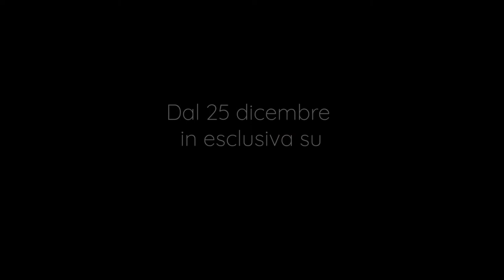Beowulf - Return to the Shieldlands - Trailer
Dopo moli anni di assenza, Beowulf,  il leggendario eroe, ritorna ad Hoerot in occasione della morte del padrino. Il suo ritorno scatenerà una lunga serie di eventi, conflitti tra mondo umano e creature soprannaturali, intrighi e giochi di potere per il dominio delle terre Shieldlands.

Cast: Kieran Bew, Jack Rowan, Joanne Whalley, Ed Speleers, Laura Donnelly, David Ajala

Guarda subito "Beowulf" e altre serie TV in streaming gratuitamente su Serially!

🔔 Attiva la campanellina delle notifiche

👉 Visita il nostro sito per guardare le nostre serie tv gratis